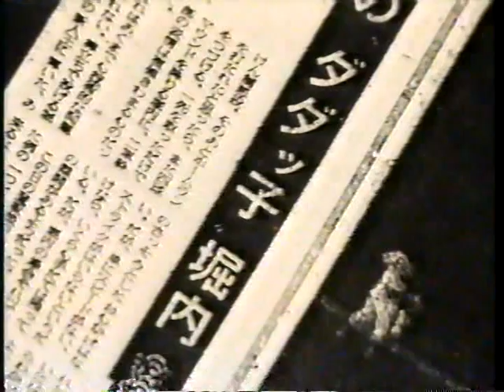プロ野球列伝～堀内恒夫 1/2